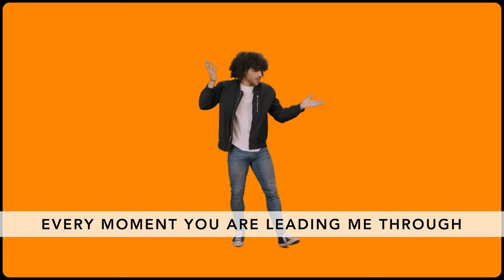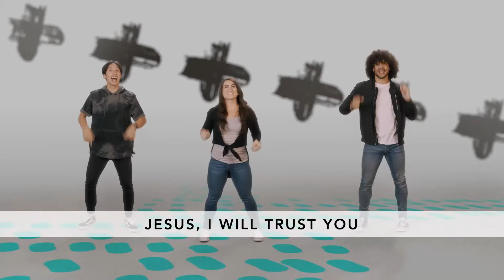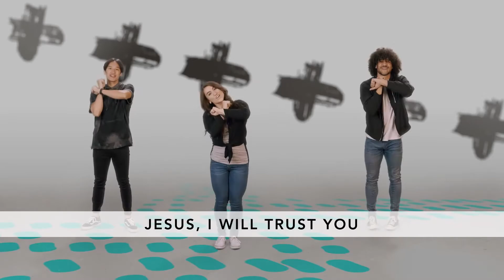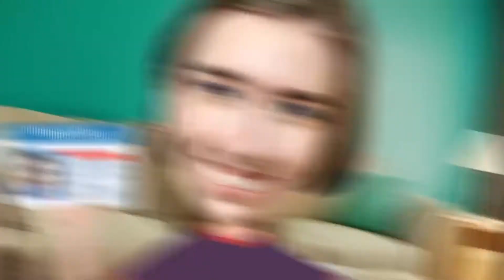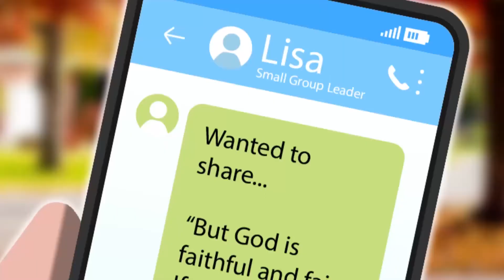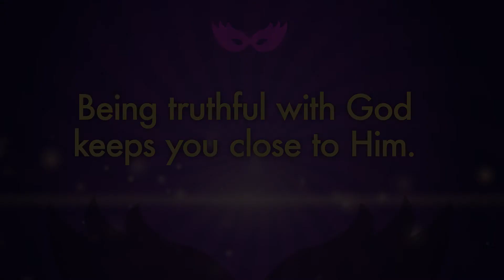K-5 Online Big Group October 10-11, 2020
What's integrity? Let's find out!